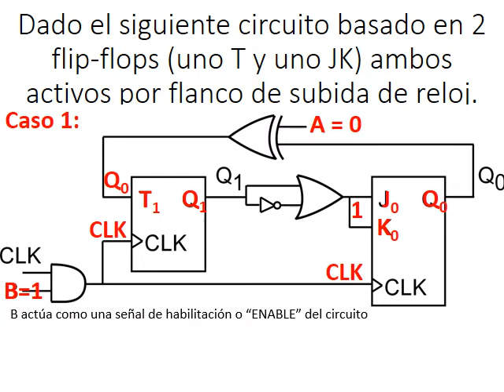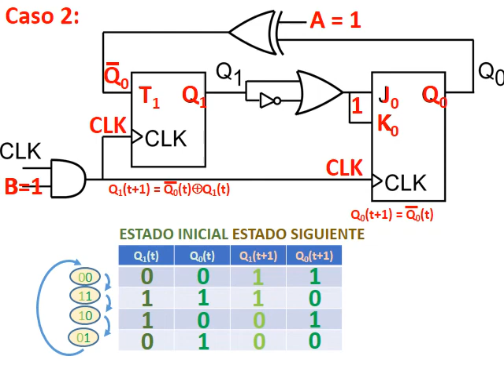Análisis de un circuito secuencial con 2 biestables y puertas lógicas (Electrónica Digital Síncrona)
Dado el siguiente circuito basado en 2 flip-flops (uno T y uno JK) ambos activos por flanco de subida de reloj. Obtenga la secuencia de todos los estados posibles Q1 Q0 para
•Caso 1: B = 1, A = 0
•Caso 2: B = 1, A = 1
¿Qué ocurre si B = 0?